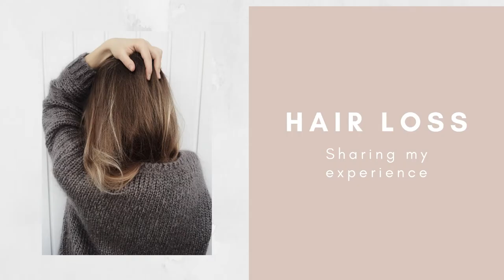HORMONAL HAIR LOSS, quitting the pill & how I'm dealing with it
Hi Lovelies,
today I'm sharing my experience with hormonal hair loss after quitting the pill.
I have struggled with my hair for quite some time and have been wearing tape in extension to cover up how little hair was actually left on my head.
I really hope me sharing my story helps to normalize talking about hair loss in women.

LOVE
Aline

Products mentioned:
Priorin Capsules
Paul Mitchell Extra-Body Boost Root Lifter
Paul Mitchell Extra-Body Thicken-Up

My Name is Aline and I run my own niche brand for luxury leather goods. On this channel I am sharing content related to my business but also lifestyle and makeup videos.